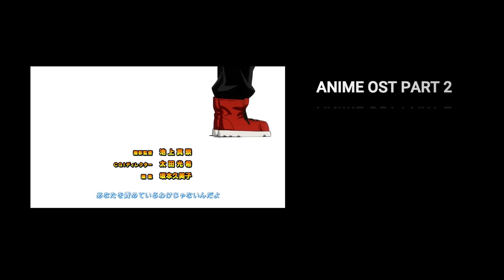THE MOST POPULAR ANIME OST Part 2